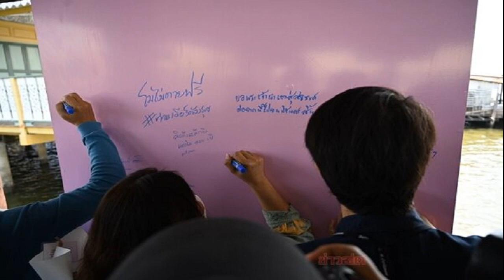แฟนคลับ จัดงานรำลึก 1 ปี แตงโม นิดา เผย มาเข้าฝัน เอ่ยถึงสิ่งที่อยากมี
แฟนคลับ จัดงานรำลึกครบรอบ 1 ปี เผย แตงโม นิดา เข้าฝันอยากมีรูปของตัวเอง ให้เป็นภาพที่ทุกคนจะจดจำตลอดไป ที่ท่าเรือพิบูลสงคราม

เมื่อเวลา 11.00 น. วันที่ 26 ก.พ.2566 ที่ท่าเรือพิบูลสงคราม 1 กลุ่มแฟนคลับของ แตงโม นิดา พัชรวีระพงษ์ ร่วมกันจัดงานรำลึกถึงแตงโม เนื่องในวันครบรอบ 1 ปี การเสียชีวิต โดยงานในวันนี้ มีกลุ่มแฟนคลับจำนวนหนึ่ง พร้อมใจกันสวมชุดสีขาวมาร่วมงาน รวมถึง นายมงคลกิตติ์ สุขสินธารานนท์ อดีตสมาชิกสภาผู้แทนราษฎร, น.ส.ภคอร จันทรคณา สมาชิกสภาผู้แทนราษฎรพรรคไทยศรีวิไลย์ และรองหัวหน้าพรรคไทยศรีวิไลย์,

แฟนคลับ จัดงานรำลึกครบรอบ 1 ปี เผย แตงโม นิดา เข้าฝันอยากมีรูปของตัวเอง ให้เป็นภาพที่ทุกคนจะจดจำตลอดไป

นพ.ธวัชชัย กาญจนรินทร์ อดีตศัลยแพทย์โรงพยาบาลพระมงกุฏเกล้า, น.ส.อรศศิพัชร์ มามีเกตุรัตน์ หรือ ลูกศร ดารานักแสดง และ ทนายกฤษณะ ศรีบุญพิมพ์สวย อดีตทนายความของคุณแม่แตงโม เข้าร่วมงานด้วย ซึ่งภายในงานมีการติดตั้งบอร์ดสีชมพูขนาดใหญ่ 2 บอร์ดให้แฟนคลับและบุคคลที่มาร่วมงาน ได้เขียนข้อความถึงแตงโม นิดา
น.ส.กัญญลักษณ์ ปิติชัยมงคล ตัวแทนแฟนคลับผู้จัดงาน กล่าวว่า วันนี้กลุ่มแฟนคลับได้ร่วมกันจัดงานขึ้นมาเพื่อรำลึกถึงแตงโม นิดา โดยจัดงานภายใต้ชื่อ “ความทรงจำ” เพื่อแสดงให้เห็นว่า แตงโม นิดา จะอยู่ในความทรงจำตลอดไป และการที่จัดงานในวันนี้ ยังต้องการให้เรื่องคดีของแตงโม นิดา ไม่เงียบไป เพื่อเรียกร้องความยุติธรรมด้วย
น.ส.กัญญลักษณ์ กล่าวต่อว่า โดยตอนแรกกลุ่มแฟนคลับตั้งใจจะจัดงานโดยการล่องเรือในแม่น้ำเจ้าพระยา แต่ตนได้ฝันถึงแตงโม บอกว่า ไม่อยากให้แฟนคลับลงเรือ แต่อยากมีรูปของตัวเอง ให้เป็นภาพที่ทุกคนจะจดจำตลอดไป จึงตัดสินใจจัดงานออกมาในรูปแบบนี้
จากนั้น มีการร่วมกันเปิดภาพปริศนา ซึ่งเป็นภาพขนาดใหญ่ ขนาด 1.2×2.4 เมตร เป็นภาพของแตงโมสวมใส่ชุดไทย ส่วนฉากหลังเป็นสะพานพระราม 7 และสะพานพระราม 8 และยังมีสัญลักษณ์ชูนิ้วมือแสดงถึงการทวงถามความยุติธรรม นอกจากนี้ ยังมีข้อความว่า “f 5+1” ซึ่งหมายถึงคนบนเรือ 5 คน และกุนซือ 1 คน ส่วนด้านล่างเป็นรูปภาพของแตงโมตั้งแต่สมัยเริ่มเข้าวงการหลากหลายนำมาเรียงกันไว้
ก่อนจะมีการร่วมยืนสงบนิ่งเพื่อระลึกถึงแตงโมนิดา 1 นาที จากนั้นร่วมกันร้องเพลงความทรงจำ และร่วมกันลอยกระทง ซึ่งเป็นกระทงที่จะทำขึ้นพิเศษ โดยแฟนคลับอธิบายว่า ตัวฐานของกระทงประดับด้วยดอกไม้สีชมพู แสดงถึงศูนย์รวมจิตใจของแฟนคลับ ส่วนด้านบนเป็นรูปเรือสปีดโบ๊ท เพื่อไม่อยากให้ใครลืมเหตุการณ์ที่เกิดขึ้น